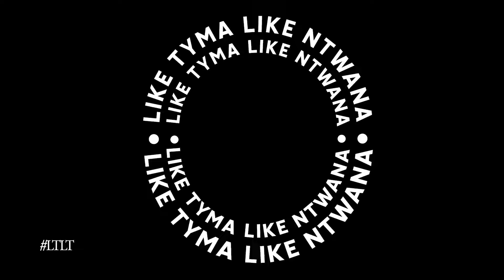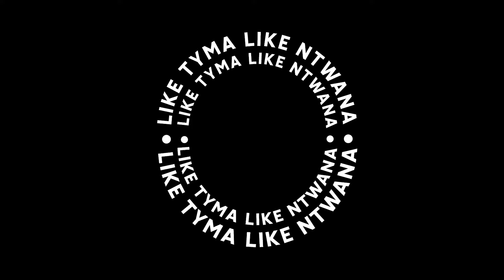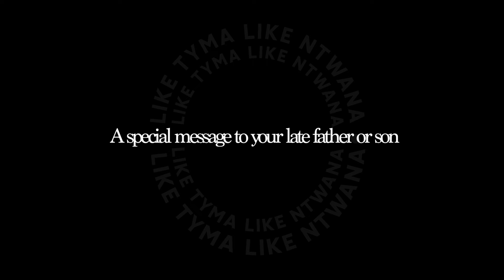LIKETYMA LIKENTWANA EXCLUSIVE EPISODE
LIKE TYMA LIKE NTWANA IS A TV SERIES ON SABC 2, THAT IS CO-HOSTED BY A FATHER/SON DUO, SERAME MBHA &  TTMBHA.

THEY HOST VARIOUS TOPIC DRIVEN, HONEST & FRANK CONVERSATIONS AMONGST FATHERS/SONS; UNCLES/NEPHEWS &  MEN/BOYS.

THE MISSION AND VISION OF THE TV SHOW IS TO INTENTIONALLY AND UNAPOLOGETICALLY PROMOTE HEALTHY RELATIONS BETWEEN MEN AND BOYS.